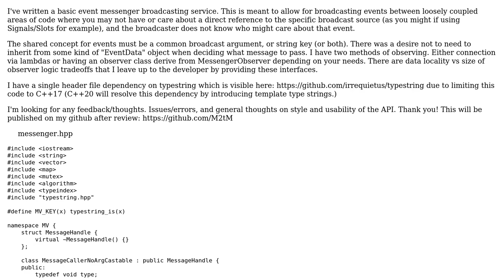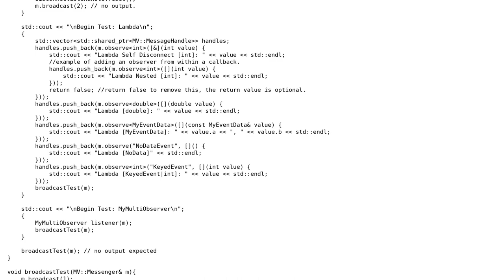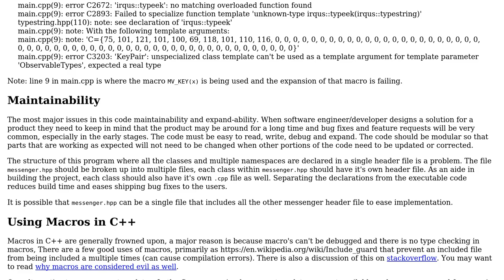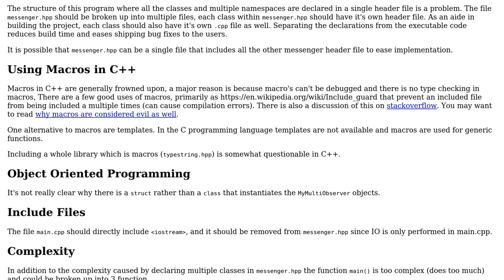Message Broadcaster (2 Solutions!!)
Message Broadcaster

With thanks & praise to God, and with thanks to the many people who have made this project possible! | Content (except music & images) licensed under CC BY-SA | Music | Images & others | With thanks to user pacmaninbw user Mast user M2tM user Frank Merrow and the Stack Exchange Network Trademarks are property of their respective owners. You are responsible for your own actions.